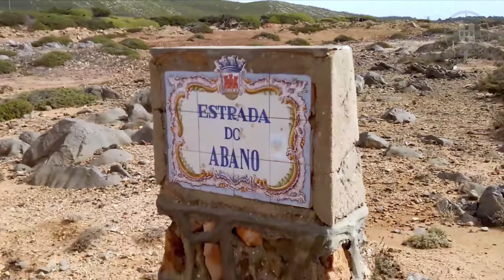Пляж "Абано" и форт Гиншу, Синтра - Кашкайш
Небольшой пляж Абано расположен сразу после пляжа Гиншу (для тех, кто едет из Кашкайша), но его не видно с главной дороги. Подъезд осуществляется по узкой грунтовой дороге, рядом с красивым сосновым лесом, где находится ресторан с террасой.